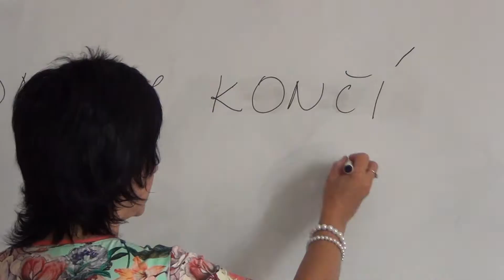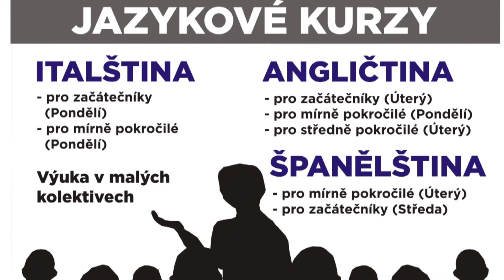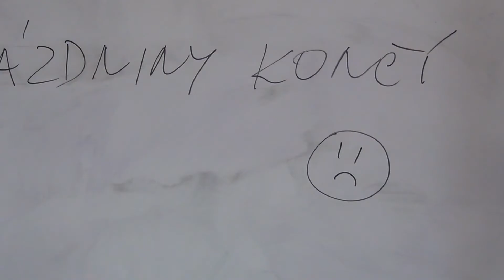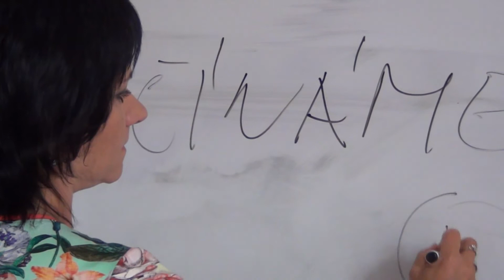Akord Info 8/2017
Prázdniny končí, ale v Akordu začíná nová našlapaná sezóna plná kultury,  kurzů v nových sálech a spousta dalšího. Více v novém díle Akord info.